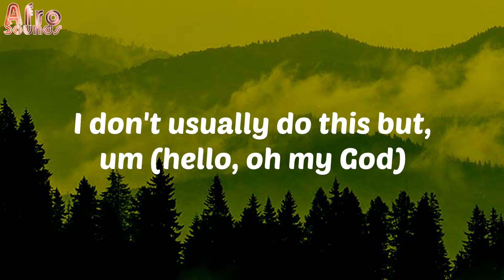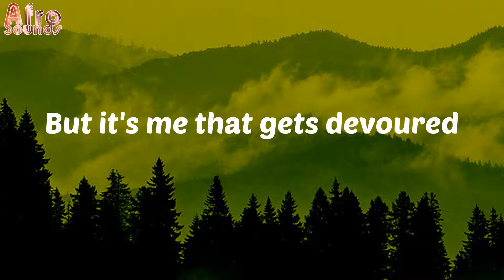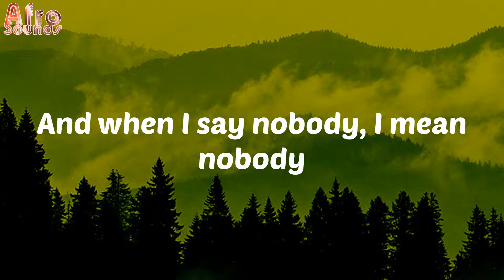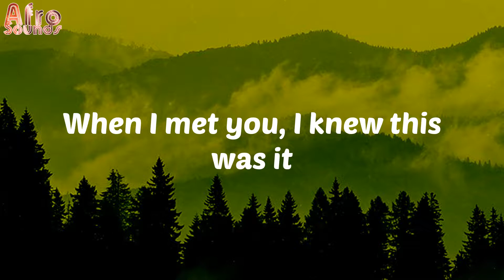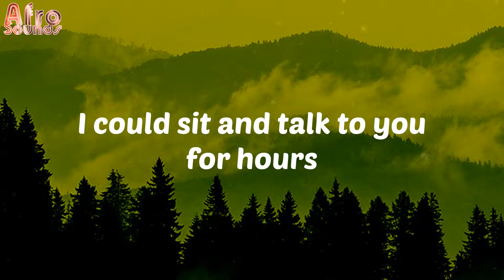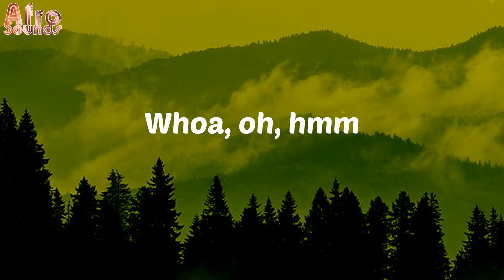Hrs & Hrs (Lyrics) - Muni Long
Lyrics:
Uh, oh, ooh, mmm (yeah)
I don't usually do this but, um (hello, oh my God)
Can I sing to you?
Yeah, yeah
Ooh, when you do what you do, I'm empowered
Instantly, it's thunder showers
Stormin' for a couple hours
When we finished, take a shower
And hours, hours
Usually don't like nobody
And when I say nobody, I mean nobody
All these niggas full of shit
You're just a homie once they hit
Felt like givin' up on love
These niggas almost made me quit
When I met you, I knew this was it
I pray for it on my knees
And hours and hours and hours
What's yours is mine and ours
And yours, mine and ours
I could sit and talk to you for hours
Makin' love to you for hours
Layin' on your chest for hours
Tellin' you jokes for hours
Holdin' you close for hours
And hours and hours
Oh, oh, oh (yeah heh)
Whoa, oh, oh (yeah heh)
Oh, oh
Hours and hours (yeah, heh)
Hours and hours (yeah heh, yeah heh)
Oh, oh
Whoa, oh, hmm
Yeah

Muni Long
Hrs & Hrs
afro-pop
afrobeat
african music
nigerian music
south african music
amapiano
afro-fusion
highlife